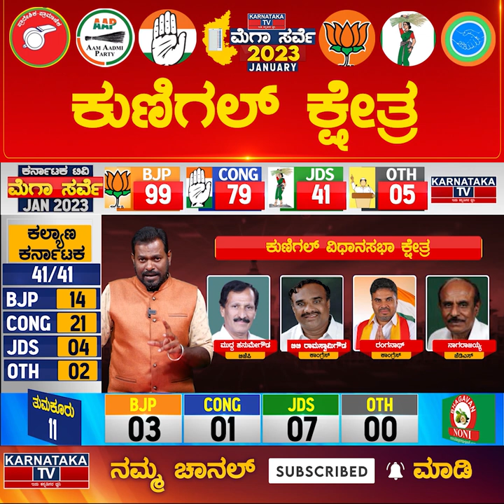Kunigal Constituency | Karnataka Elections Survey January 2023 | Tumkur | Karnataka TV News